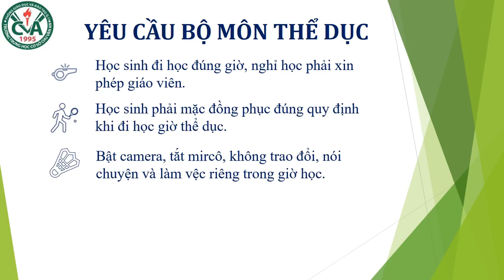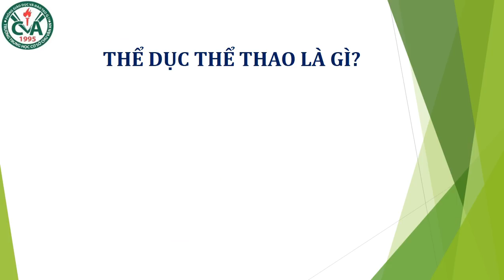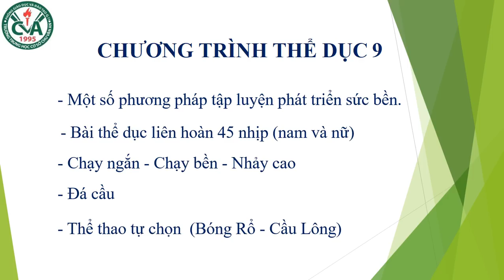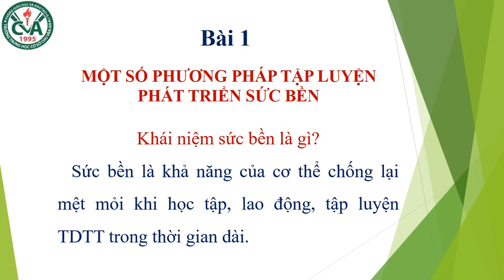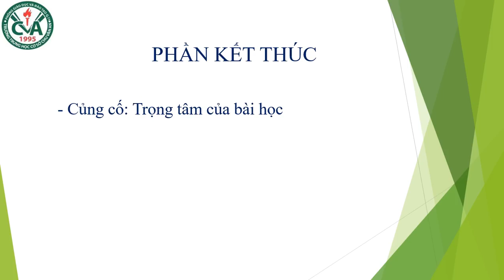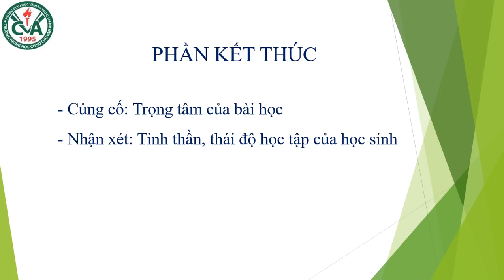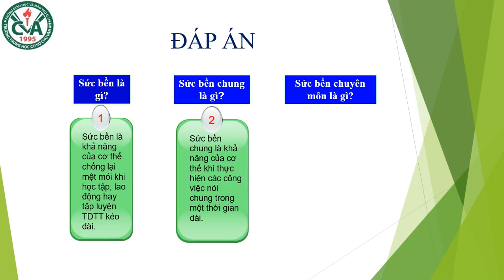THỂ DỤC 9 (Tuần 1 / HK1) - Chủ đề 1: PHƯƠNG PHÁP TẬP LUYỆN PHÁT TRIỂN SỨC BỀN